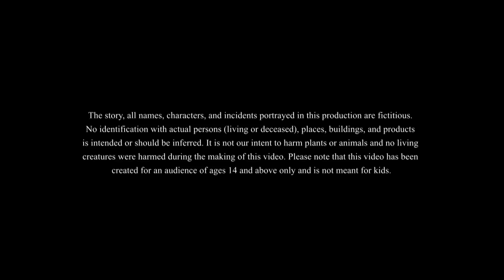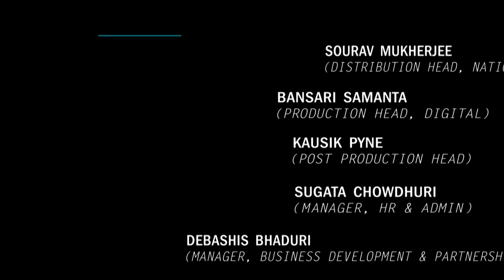Sukhipurer Dukhiram | Notun Bangla Cartoon | Bangla Golpo | Mojar Golpo | Ssoftoons Golpoguccho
@Golpoguccho presents Sukhipurer Dukhiram | Notun Bangla Cartoon | Bangla Golpo | Ssoftoons Golpoguccho

Our new bangla golpo, magical story, in which we learn the imporant lesson that helping others helps us find mental peace.

Caution : Not for people below 14+